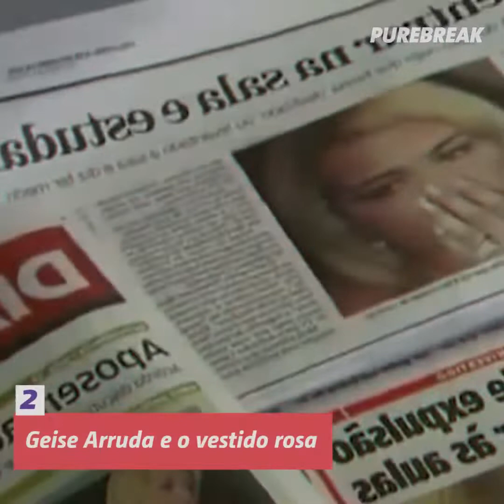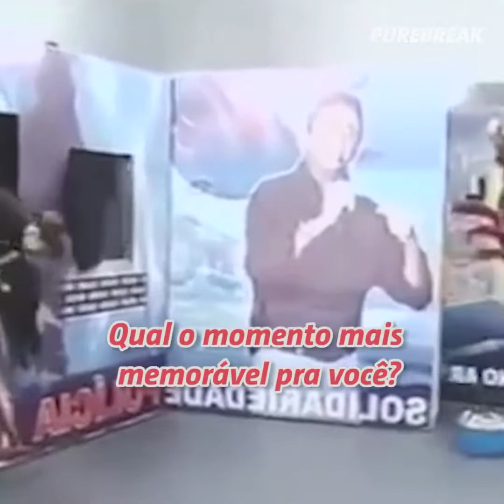6 Confusões Aleatórias da TV